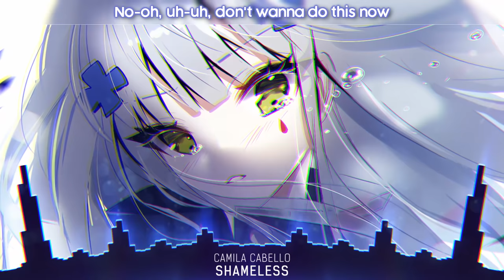Nightcore - Shameless (Camila Cabello) - (Lyrics)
📌 Song Information
Song: Camila Cabello - Shameless (Lyrics)